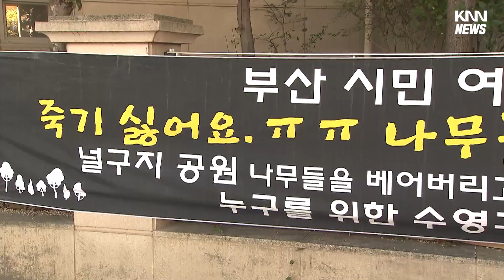"한 건물만 특혜" 멀쩡한 나무 뽑힐 처지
[앵커]
부산 도심의 작은 공원에 있는 나무 백여그루가 뽑힐 처지에 놓였습니다.

관할 구청은 도심갈맷길을 만들기 위해서라는 입장인데, 인근 주민들은 나무에 가려졌던 특정 건물을 위한 특혜라고 주장하고 있습니다.

최한솔 기자가 단독 취재했습니다.

[기자]
부산 수영강변을 끼고 있는 공원입니다.

1천5백 제곱미터 규모로 작지만, 인근 주민들에겐 소중한 산책로이자 쉼터입니다.

{이경순/인근 주민/"여름에는 항상 여기와서 앉아서 맛있는 거 갖고 와서 먹고 그랬어요. 특히나 나무를 좋아해서 아침, 저녁으로 여기 왔다갔다 합니다."}

1백5십여 그루 나무들이 수십년 동안 시원하고 아늑한 그늘길을 만들어 줬습니다.

그런데 이 나무들 가운데 60%는 베어지거나 이식될 예정입니다.

구청이 도심갈맷길사업의 하나로 공원 정비를 추진했는데, 최근 설계 용역을 마친 겁니다.

4억원을 들여 나무를 뽑고 보행로를 만들고, 공원 일대엔 잔디를 심을 계획입니다.

{황보창/에코조경 나무병원 나무의사/"좋은 작용을 하는 균들도 다 털어내고 나무 잔뿌리도 다 자르고 균도 털어내서 옮겨야 하는데 이식한다면 제가 볼 땐 살 확률이 별로 없습니다. 녹지공간 확보가 아니고 녹지공간 훼손 같은데..."}

인근 주민들은 지난달 문을 연 공원 뒤편의 식당과 카페가 있는 건물을 위한 특혜라 주장합니다.

{고길순/인근 아파트 입주민 대표/"이 집(식당 건물)이 들어서자 이상하게 변해서 화단을 만든다고 하고 나무를 높은 걸 다 잘라낸다고 하니깐..."}

이곳의 나무들이 베어지거나 뽑히면 이 식당과 카페에선 수영강과 광안대교, 센텀시티까지의 탁 트인 조망권이 확보되고 반대편에선 건물이 한눈에 보이는 장점이 있기 때문입니다.

인근 주민과 구청 담당자의 통화에서도, 해당 건물주의 민원이 있었다는 게 확인됩니다.

{민원인-구청 담당자 통화 내용/"그쪽에 상가(식당 건물)에서는 다 빼달라고 하는데 저희는 다 안 빼줄거예요."}

여기에 건물주가 해당 구의 한 관변단체 대표를 맡고 있어 의혹을 더 키우고 있습니다.

구청은 공원정비 차원이라며 의혹을 일축한 가운데, 도심 속 나무들은 그 자체로 가치가 있는 만큼 보존이 필요하다는 목소리가 높습니다.